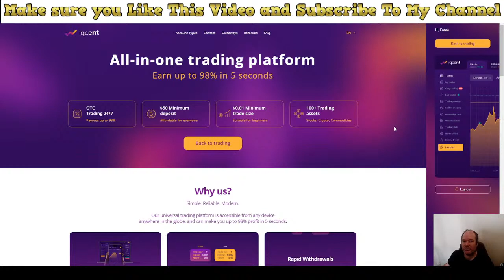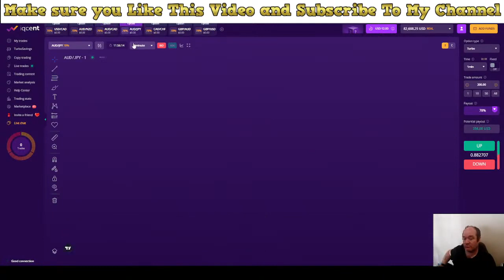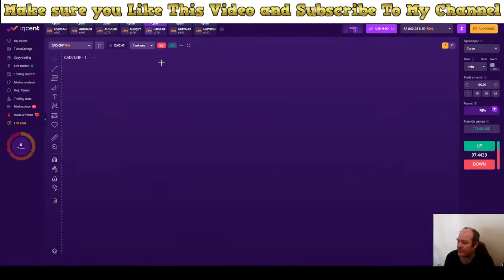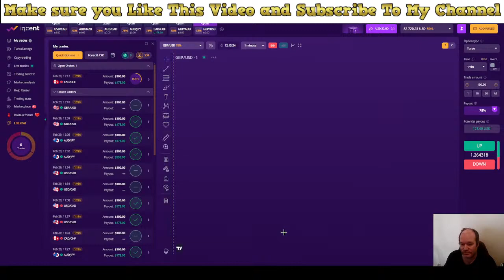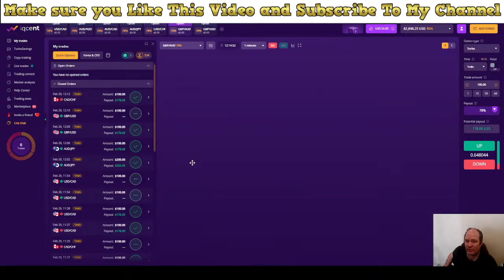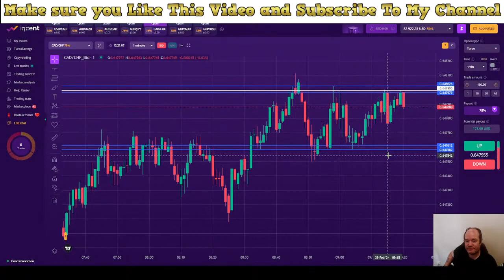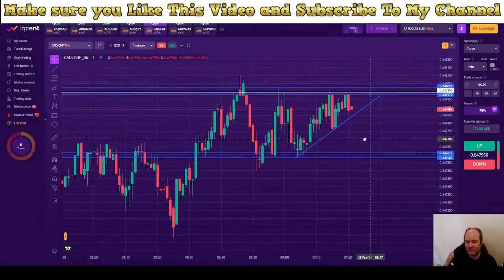From Playing Chess to Binary Options - Copy My Binary Options Trades!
From the Chess Board to the Trading Floor: Mastering Binary Options with Strategic Foresight

Meet the mastermind who has seamlessly transitioned his skills from being an esteemed chess player to dominating the binary options market. With years of experience strategizing several moves ahead on the chessboard, I've honed the ability to anticipate market movements and make profitable trades with precision. My journey from chess to trading isn't just about changing games; it's about applying the art of strategy and foresight to financial markets.

Why My Approach Works:

Strategic Foresight: Just as in chess, successful trading requires the ability to think several steps ahead. My experience allows me to see beyond immediate market fluctuations, identifying patterns and opportunities that others might miss.
Discipline and Patience: Chess taught me that patience and discipline are virtues. I apply these principles to trading, ensuring that we make calculated moves and wait for the right moment to strike.
Risk Management: Understanding and managing risk is crucial in both chess and trading. My approach emphasizes protecting your investment while methodically increasing your profits.
What You Can Learn:

Strategic Analysis: Gain insights into analyzing market trends and making predictions based on comprehensive market analysis.
Making Calculated Moves: Learn how to make trades based on strategic planning, not impulsive decisions.
Risk and Money Management: Understand how to manage your trading capital effectively, minimizing losses and maximizing gains.
Copy My Trades:
Don't just watch from the sidelines; join me and copy my trades. Whether you're new to binary options or looking to refine your strategy, you have the opportunity to learn from a seasoned strategist. Together, we'll navigate the markets, using foresight and strategy to carve out paths to profitability.

Embark on a journey of financial growth and learning with me. Harness the power of strategic foresight in binary options trading and turn potential into profit. Let's checkmate the market together.